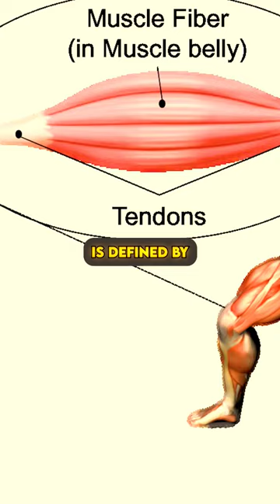The most Genetically Blessed Bodybuilder ever to Exist- Sergio Olivia